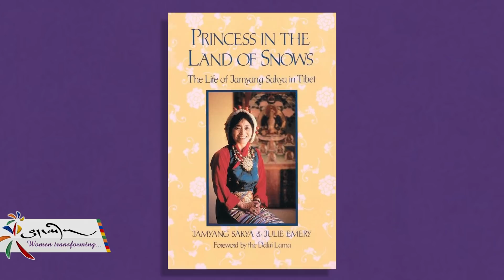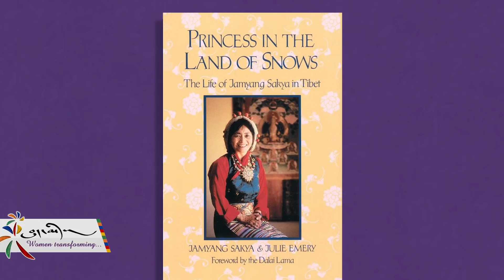མི་རབས་གསུམ་གྱི་བོད་ཀྱི་བེུད་ཀྱི་མྱོང་བ།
ས་སྐྱ་ཕུན་ཚོགས་ཕོ་བྲང་གི་བདག་མོ་འཇམ་དབྱངས་ལགས་ནི་བོད་པའི་སྤྱི་ཚོགས་ཀྱི་མི་རབས་གསུམ་ནང་བསྐྱེད་སྲིང་དང་འཚར་ལོངས། མི་ཚེའི་མྱོང་བ་བསགས་མཁན་སྐུ་སྐྱེས་མ་གཅིག་ཡིན་ཅིང་།  ད་རིང་གི་ལས་རིམ་འདིའི་ནང་ཁོང་དང་གླེང་མོལ་ཞུ་རྒྱུ་ཡིན།